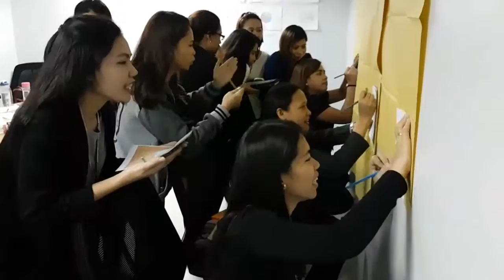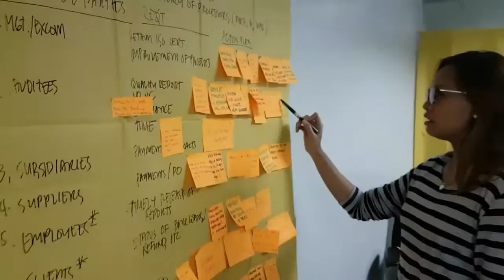Makati Girls: Just Wanna Have Fun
The girl's own version of planning 101.